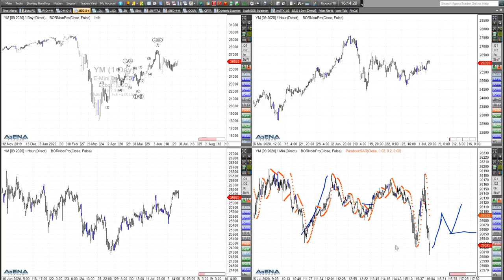Rüdiger Born: Nervosität in den Indizes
Es gibt scharfe Anstiege und Rückschläge in den Indizes. Das klare Gesamtbild fehlt. Die aktuelle Lage bespreche ich im folgenden Video. Wollen Sie meine täglichen Analysen im "Trade des Tages" erhalten? Dieses Angebot ist für Sie völlig kostenfrei! Melden Sie sich dafür einfach hier an.